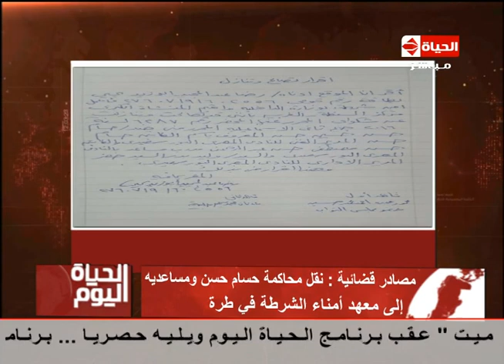الحياة اليوم - تنازل مصور أمن الإسماعيلية عن قضية " حسام حسن " ومساعديه